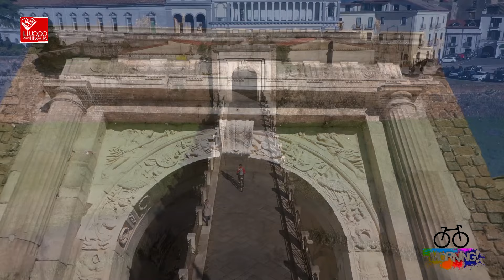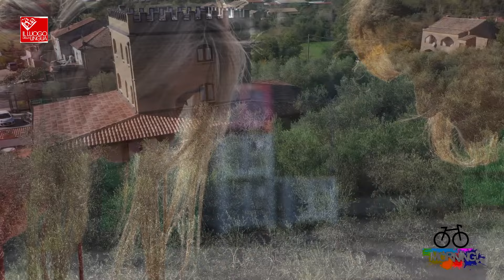Bike Morning, la porta del Sud ai giovani: tornate alle radici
Servizio di Marilù Musto